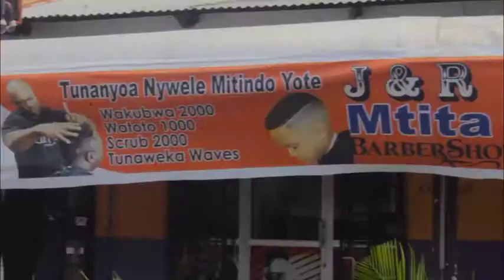UJENZI WA UWANJA WA MPIRA WA KISASA DODOMA WAZIDI KUPAMBA MOTO WATAALAMU WAKUTANA IKULU